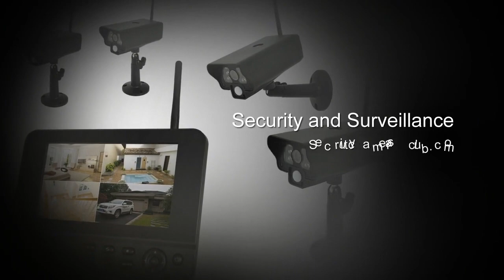Security Camera Club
Providing Security Equipment at a great price.